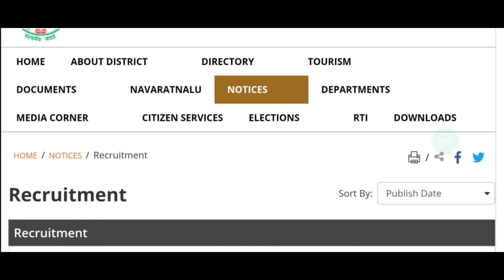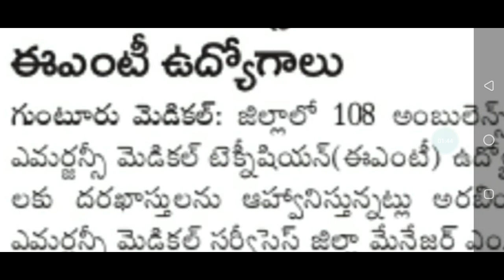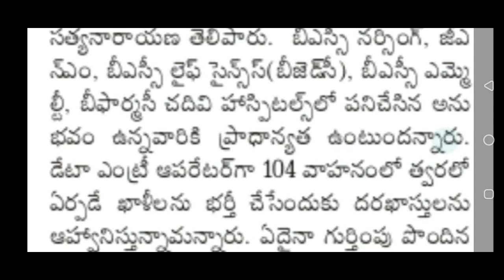ఇంటర్ విద్య అర్హతతో డేటా ఆపరేటర్ ఉద్యోగాలు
నోటిఫికేషన్ కోసం